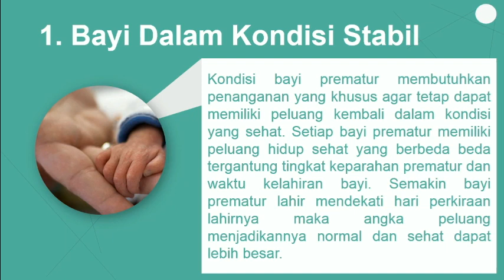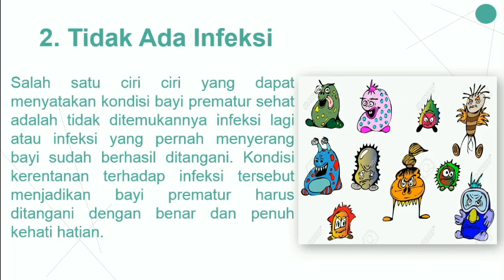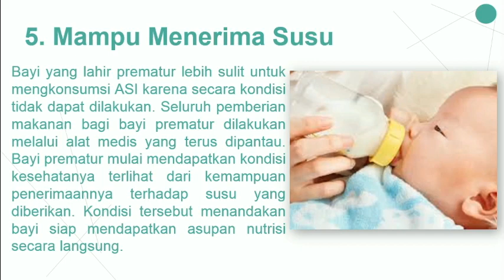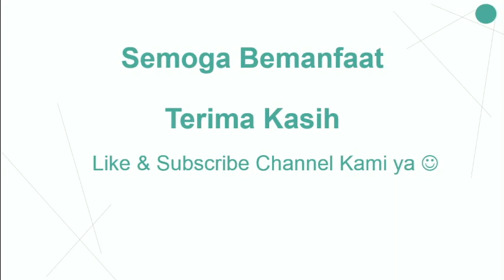CIRI-CIRI BAYI PREMATUR SEHAT BERDASARKAN KONDISI FISIKNYA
Bayi yang lahir prematur memang rentan terkena penyakit karena organ tubuh yang belum sempurna tapi tetap bisa sehat seperti bayi biasa
Mau tau apa aja ciri cirinya??? Tonton langsung videonya

Semoga bermanfaat
Terima kasih